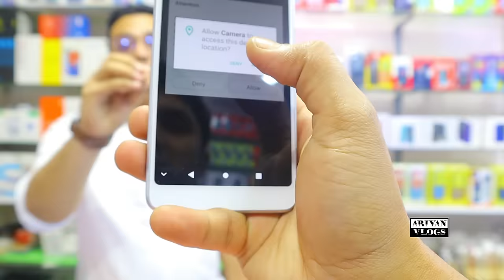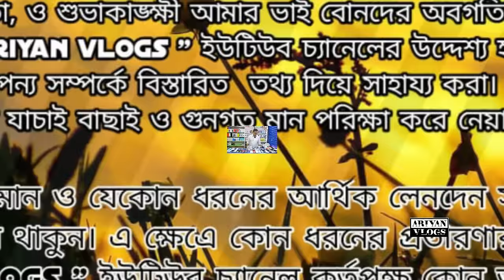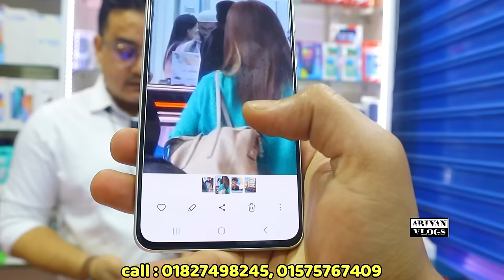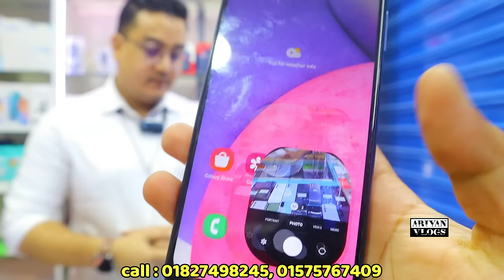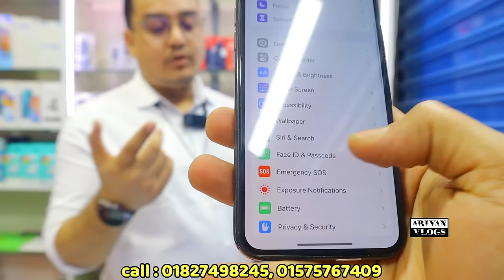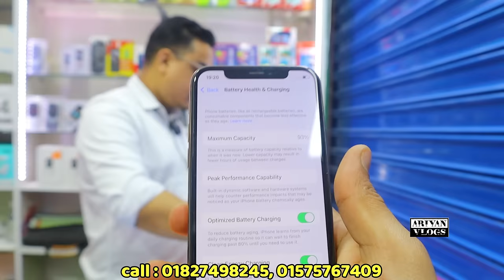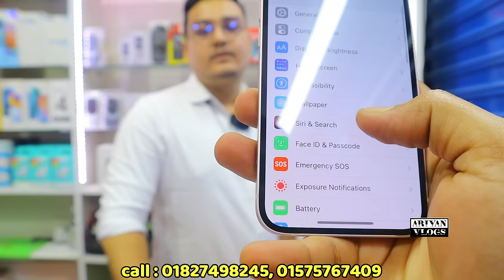১৫০০/- ফোন কিনুন🔥used phone price in Bangladesh|used iPhone price in Bangladesh|used phone price bd🔥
১৫০০/- ফোন কিনুন🔥used phone price in Bangladesh|used iPhone price in Bangladesh|used phone price bd🔥

used i phone price in bd 2024

Shop name :⭕⭕ Gadget Station ⭕⭕

related tags...

used phone bd |iPhone price in bd
phone price | mobile phone price in bd
smartphone review in bd
phone price bd| second hand mobile
second hand iphone price in bd2024
iphone 14 series | iPhone 6 plus

allah hafez.